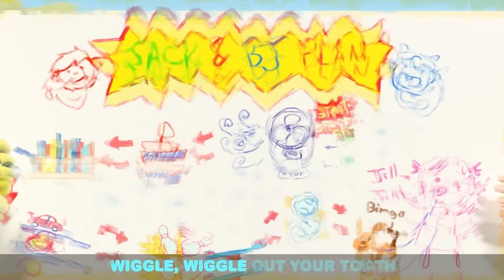Karate Song + More! | Little Angel | Kids Songs and Nursery Rhymes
Learning Karate can be a hard thing to do. However, with a lot of practice, you can learn how to kick and punch. Enjoy the Little Angel 'Karate Song' and other exciting songs for babies!

Welcome to Moonbug Kids - Playtime Songs, your source for the best Moonbug kids cartoons, nursery rhymes and educational videos. Discover weekly episodes from your favourite cartoons, such as Blippi, Gecko's Garage, ARPO the Robot, Lellobee, Little Angel, Blippi Wonders, and more!

► TIMESTAMPS:
00:00 Karate Song
03:39 Accidents Song
06:42 Rescue Squad Is Here To Help
10:07 My Babysitter Is The Best
14:02 Wheels On The Bus (At School)
17:16 Wheels On The Ambulance
20:31 Super Dad Song
24:52 Firefighters To The Rescue
28:21 Little Red Truck
31:38 Yum Yum Spaghetti (Table Manners)
34:42 Learning At School And Playground
37:48 Help Me (My Tooth Is Loose)
41:40 Animal Dance Song
45:44 Oh No Bingo Is Sick
49:00 No No I Donâ€™t Want The Seatbelt
52:24 No No Bath Time Song 1
55:31 Baby Has A Boo Boo
58:59 Finger Family Baby
1:01:12 I Love My Dollhouse